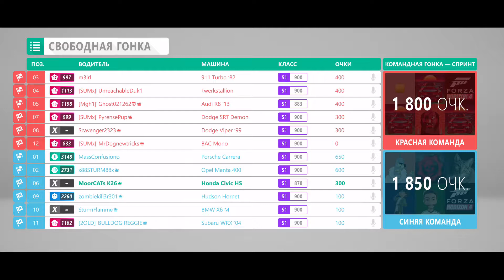MoorCATs K26 playing Forza Horizon 4 on Xbox One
Uploaded by: MoorCATs K26